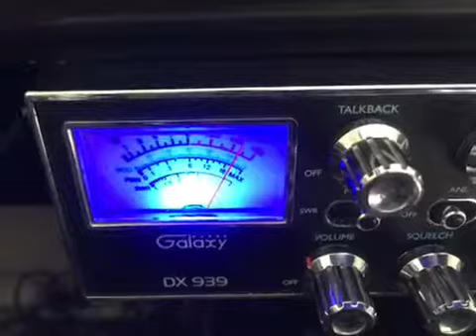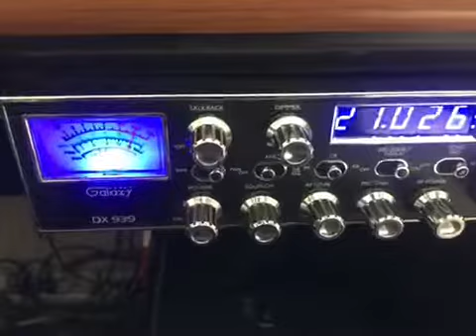244 Washington state